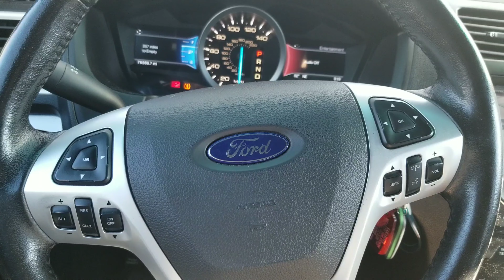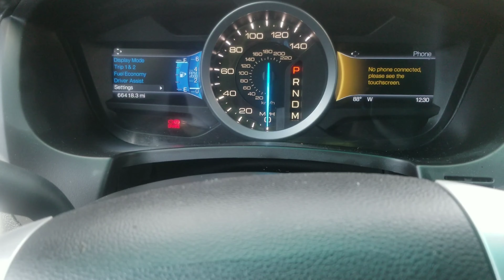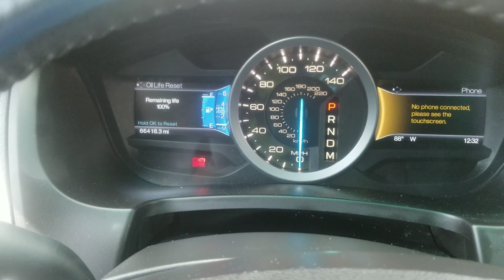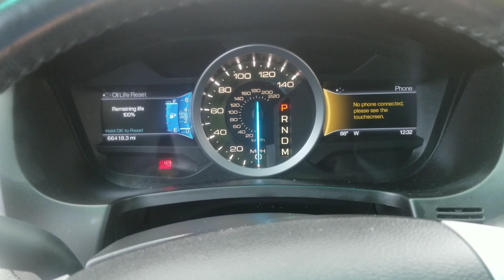Cambio de aceite de motor. Ford Explorer 2014 V6 3.5L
En este video enseño como cambiar el aceite de manera simple con herramientas comunes.

16QT drain container(contenedor de aceite)
Stanley tool set 69pieces(set de herramenta de 69piesas)
Oil filter belt(sinto de ajuste)
Car ramps(rampas de auto)
3/8 Cheater bar( palanca de 3/8)
Ratcheting Wrench Set(juego de llaves inglesas)
hevyduty Gloves(Guantes negros de nitrilo)
Bag of rags(bolsa de tuallas)